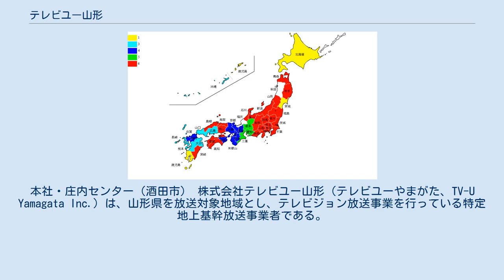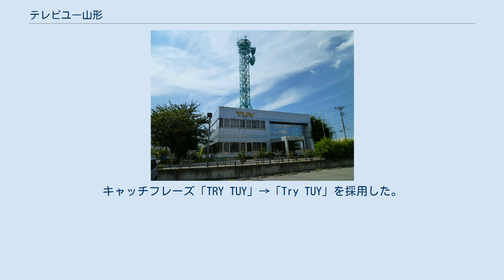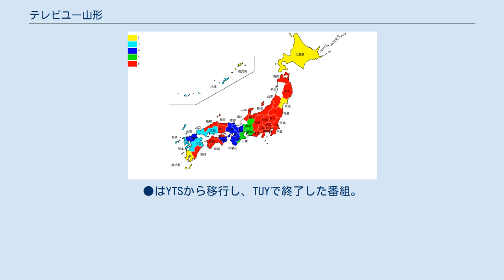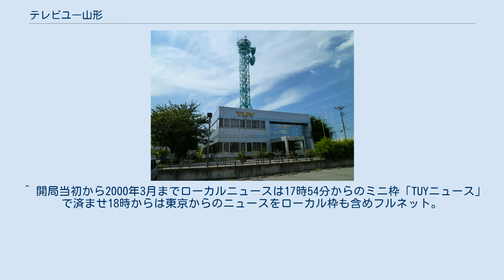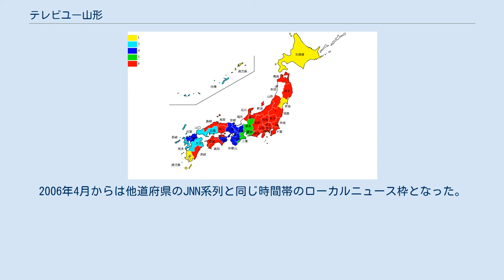テレビユー山形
本社・庄内センター（酒田市） 株式会社テレビユー山形（テレビユーやまがた、TV-U Yamagata Inc.）は、山形県を放送対象地域とし、テレビジョン放送事業を行っている特定地上基幹放送事業者である。
 略称はTUY、コールサインはJOWI-DTV。
放送センターを山形市に、本社と庄内センターを酒田市に置く。
 JNN系列フルネットのテレビ放送局。
データ放送を実施しており、番組表サービス「Gガイド」を配信している。
 2002年から2005年までの間、イメージキャラクターとして、キャプテントライとサボテンチューイというキャラクターを使用していた。
キャプテントライは西暦2222年のTUY報道部キャップ、サボテンチューイはそのアシスタントという設定であった。
キャッチフレーズ「TRY TUY」→「Try TUY」を採用した。
 そののち、2005年からはCI導入により、イメージキャラクターをぴぴたんに変更。
新しいキャッチフレーズとして、『きになっちゃう。
』を採用している。
 2005年12月1日に、NHK山形放送局・山形放送（YBC）と共に地上デジタルテレビ放送の本放送を開始した。
 かつてTUYは、『一瞬一秒の君』と言うイメージソングが存在しており、早朝オープニングや深夜エンディングに使われていた。
その後使われていなかったが、2018年度より開局30周年を記念して復活し、リメイク版を早朝オープニングと深夜エンディングにそれぞれ使われている。
出典： 当初開局に反対していた山形新聞も当時のJNNの原則（地元に本社がある新聞社の資本参加を要する）の関係もあり資本参加している。
 全国紙では、毎日新聞との資本関係がある（ただし10位以内の株主には名を連ねていない）。
この他、朝日新聞、日本経済新聞、読売新聞、パナソニックとも資本関係がある。
 県内13市のうち米沢市・南陽市の2市以外の11市も出資している（この2市はニューメディアによって当時TBCが受信できていた）。
 1992年3月31日 2003年3月31日 JNN系列のリモコンキーID地図 【村山地方】 【置賜地方】 【最上地方】 【庄内地方】 今後、アナログ中継局がない及位なども含め県内各地に中継局を設置予定（中継局設置の代わりに共聴施設やケーブルでカバーするところもある）。
ただし、他局のデジタル中継局が整備されても、当局は中継局を置かない地域（非該当）がある。
 【村山地方】 【置賜地方】 【最上地方】 【庄内地方】 テレビ東京(TX)系列 　山形県内のテレビ局4局のうち、TUYが一番多くテレビ東京系列の番組をネットしている。
 その他 TBS系列深夜番組 TBS以外のJNN系列制作の番組 山形放送（YBC）⇒TUY 山形テレビ（YTS）⇒TUY YTSネットチェンジからSAY開局まで放送されていたフジテレビ系の番組 ◎はYTSから移行し、後にSAYへ再移行した番組。
○はTUYでネットを開始し、SAYへ移行した番組。
●はYTSから移行し、TUYで終了した番組。
 YTSネットチェンジまで放送されていたテレビ朝日系の番組 日本テレビ系 テレビ東京系 ほか 独立放送局 （※印は現在放映中、●印はサービス放送≪試験放送の一種≫期間から放映） 以下はMBS制作番組 1989年10月1日開局であったことから、『ザ・ベストテン』を最終回のみ（サービス放送期間中）同時ネットした。
 ^ 山形新聞系広告代理店の山形アドビューロはそのために設置されている。
 ^ 実際は山形県下おける販売総代理店である山形パナソニック（旧山形ナショナル電機）。
余談ではあるが、初代・代表取締役会長も送り出しており、主調整室の機材は2020年までパナソニック製を採用していた。
 ^ 現時点では簗沢中継局・戸沢中継局・米沢館山中継局が該当。
3中継局はSAYも非該当地域となっているほか、簗沢中継局はYTSでも非該当地域となっている。
 ^ フジテレビは、フジテレビ系列を離脱した山形テレビだけでなく、山形放送も、山形テレビのネットチェンジに協力したとみなしたため、山形テレビと山形放送の両局に対して、例外（フジテレビ系列局の仙台放送が制作する東北電力提供番組の『新・サンデートーク』および『今、きらめいて』と、権利切れの再放送など）を除き、フジテレビ系列局全体の番組の...